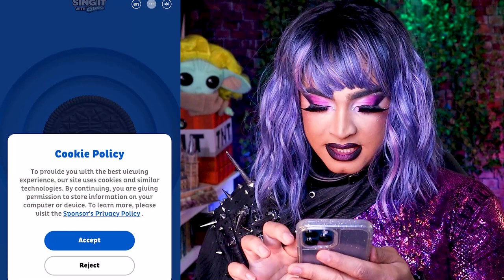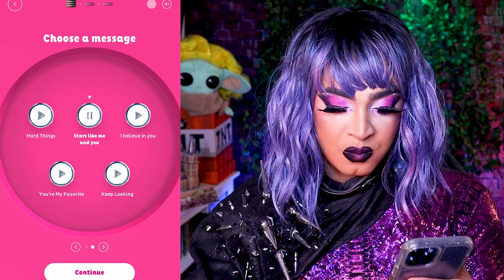Lady Gaga OREO Cookies x CHROMATICA Experience Review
I finally got my hands on the Lady Gaga Chromatica OREO limited edition cookies! Spoiler alert, they're amazing! I ate the whole box.